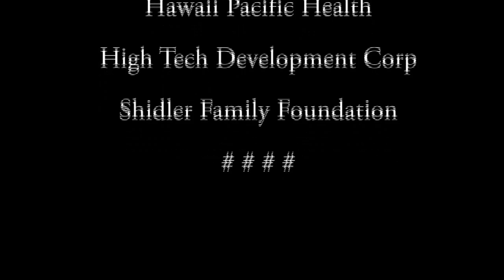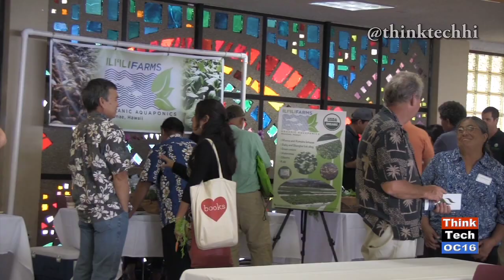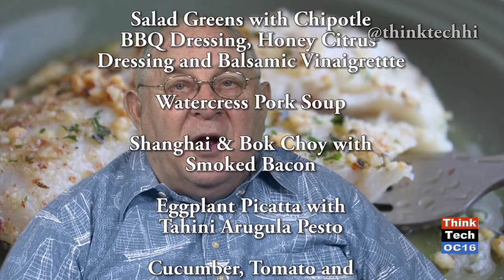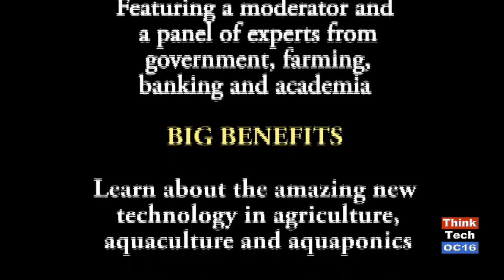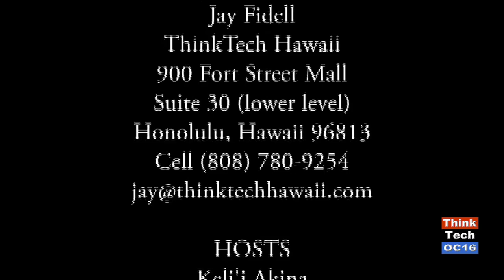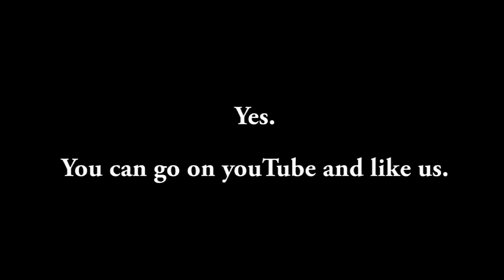A Gourmet Feast of Aquaponics at KCC (episode 175)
Jay Fidell takes a look at aquaponics in Hawaii, talking with chefs, farmers and guests at the aquaponics conference at Kapiolani Community College. Original Air Date March 30, 2014. Episode 175.